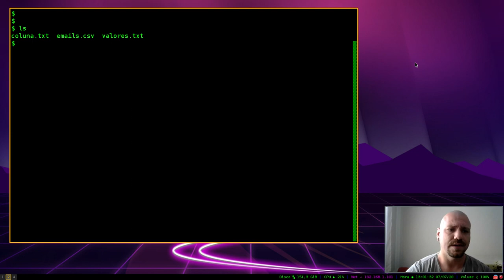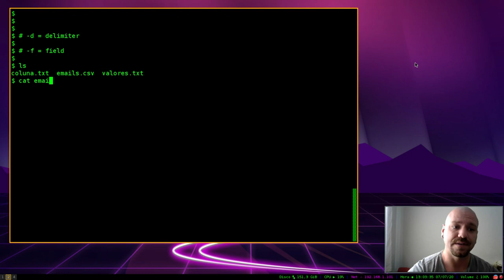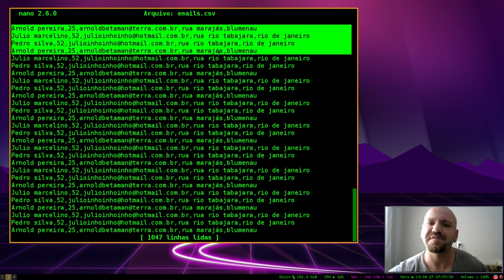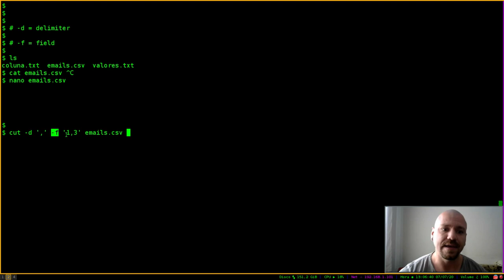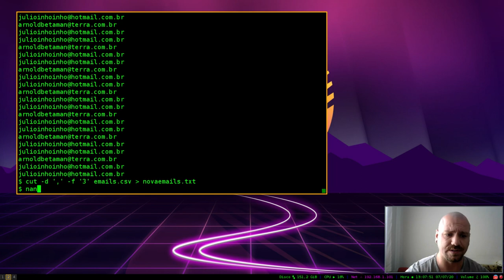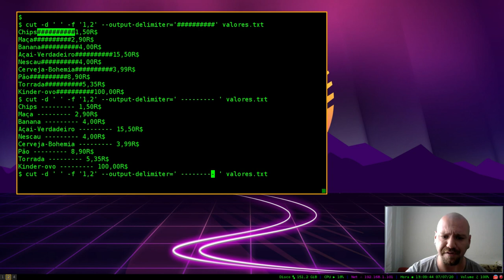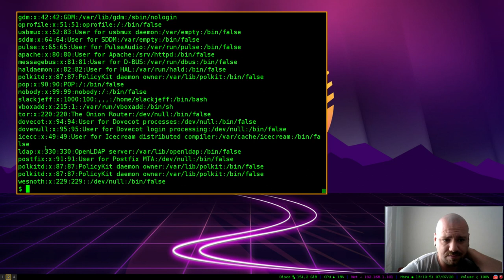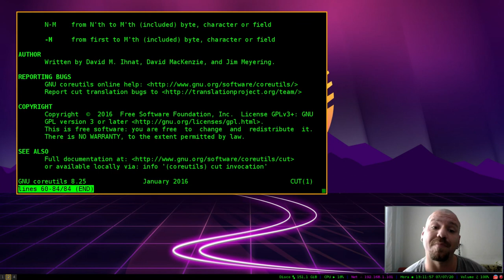BÁSICO DO COMANDO CUT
O comando cut sem dúvida é amplamente utilizado no seu dia de administrador!

 ☑  [CURSO AO VIVO] Programação em Shell Script Básico ao Avançado, com CERTIFICADO.